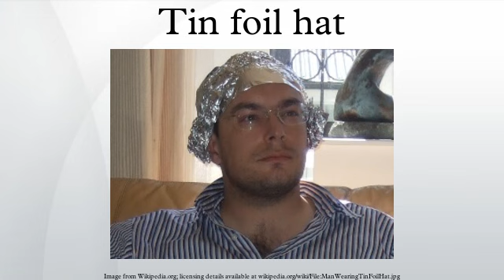Tin foil hat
A tin foil hat is a hat made from one or more sheets of aluminium foil, or a piece of conventional headgear lined with foil, worn in the belief it shields the brain from threats such as electromagnetic fields, mind control, and mind reading. The notion of wearing homemade headgear for such protection has become a popular stereotype and byword for paranoia, persecutory delusions, and belief in pseudo science and conspiracy theories. Foil hats have appeared in the films Signs and Futurama: Into the Wild Green Yonder. Note that "tin foil" is a common misnomer for aluminum foil; packaging metal foil was formerly made out of tin before it was replaced with aluminum.